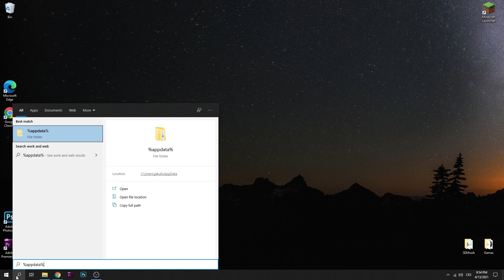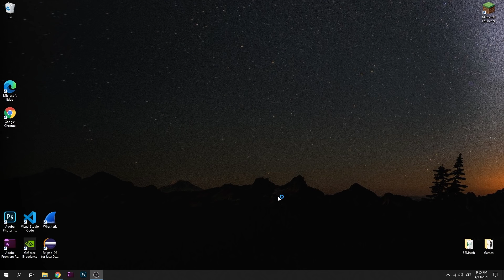How To Fix Failed to Authenticate Your Connection Hypixel! (Easy Fix)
Welcome to my another video on How To Fix Failed to Authenticate Your Connection Hypixel! (Easy Fix)! If you want to join Hypixel but it says failed to authenticate your connection then this video is right for you! Let's get right into it! failed to authenticate your connection.

✅ How to do it? here!

   I will help you with everything!

IP: mcdeadbros.apexmc.co

Some other tags: how to fix failed to authenticate your connection minecraft hypixel, how to join hypixel server in tlauncher, how to play hypixel on tlauncher 2024, how to fix hypixel failed to authenticate your connection, failed to authenticate your connection minecraft